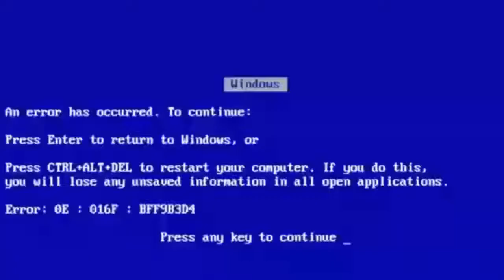🔵 Moemon [Fire-Red] #13 - Ginásio Fuchsia - Safari Zone - Surf - Strengh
Nesta Gameplay de Moemon conseguimos:

🎮Insígnia Ginásio Fuchsia
✅Safari Zone
🎮Capturar Dratini
✅Gold Teeth
🎮HM  - Surf
✅HM - strengh